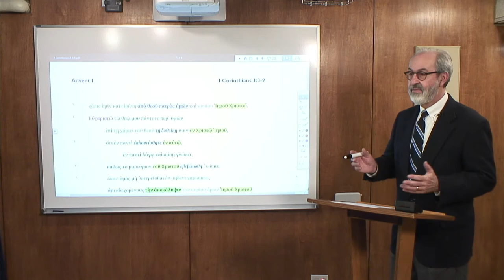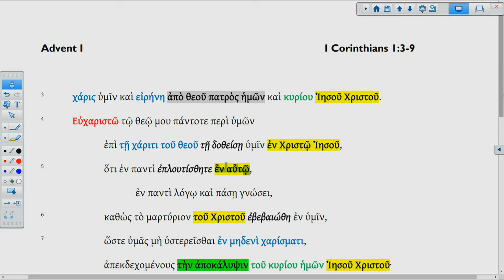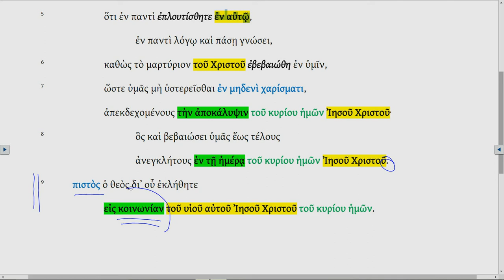Lectionary Podcast-Advent 1-Series B - Epistle - 1 Corinthians 1:3-9 with Dr. Arthur Just